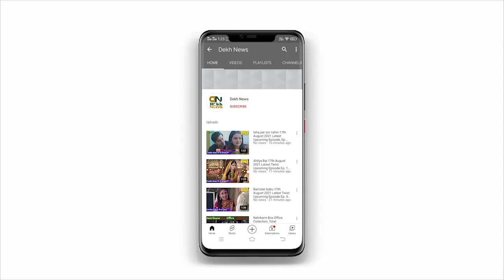Watch Heidi Klum flashes audience: AGT judge reacts to viral TikTok video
Watch Heidi Klum flashes audience: America’s Got Talent audience (AGT) judge reacts to viral TikTok video Latest news updates

Regards:
Dekh News